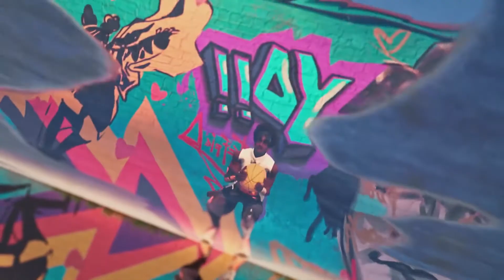New Character LEON [ Animated Story ] Garena Free Fire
Your Quarries:

Free Fire
Free Fire World Pk
LEON
New Character
Free Fire Character
Character Animated Story
Leon Story
Animated Story
Battleground
Season 41
Season 9
Elite Pass

Hope You Guys Like My Video, If You Really This Video.